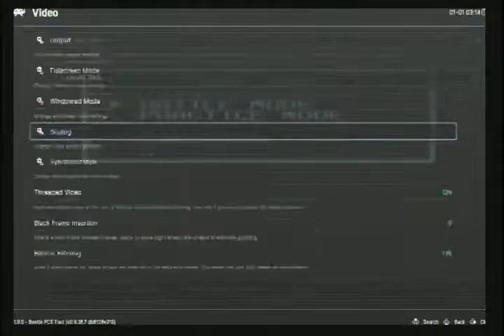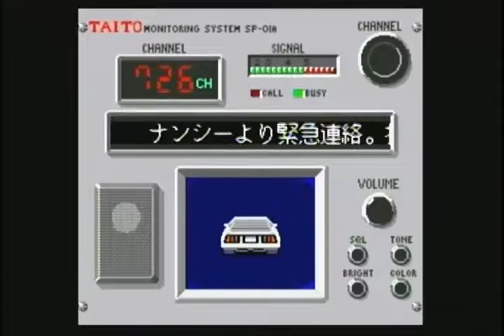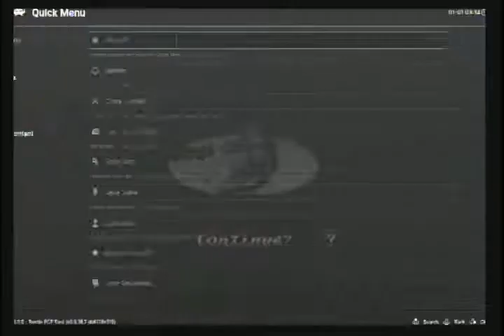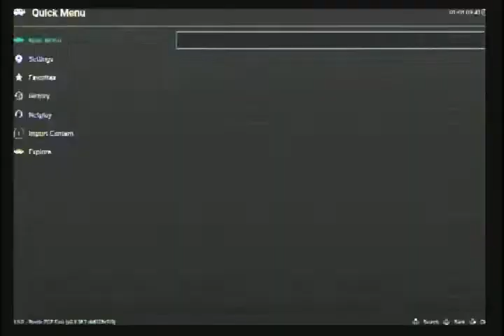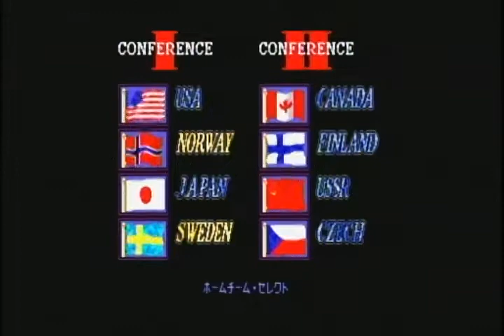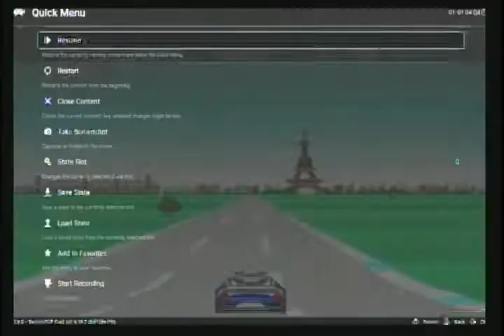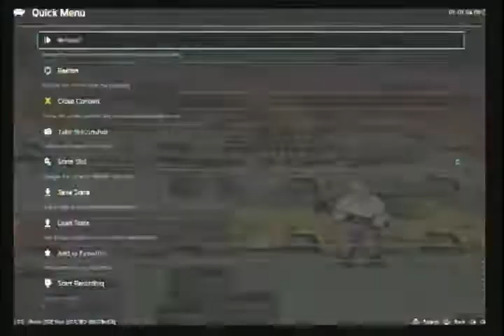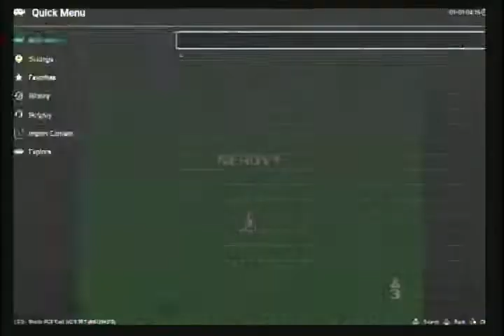DARKGAMER TURBO GRAFX 16 PART 11